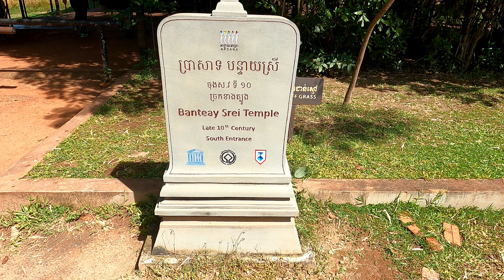TEMPLO BANTEAY SREI